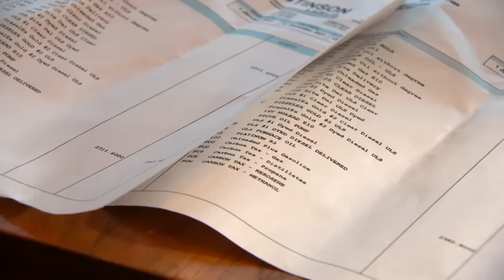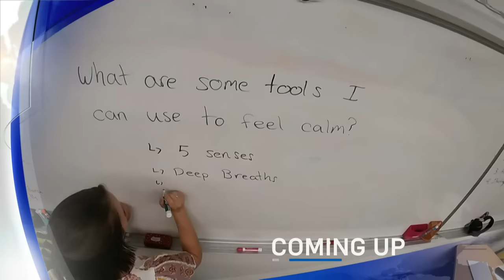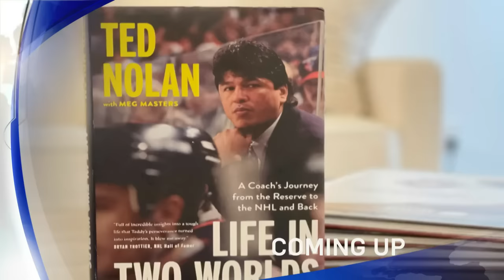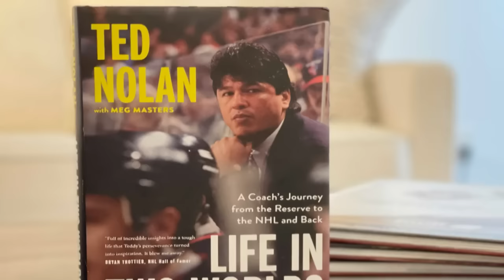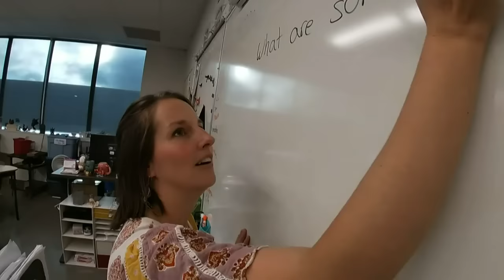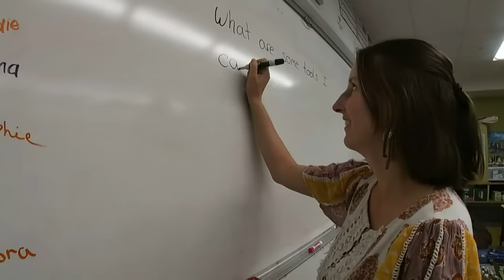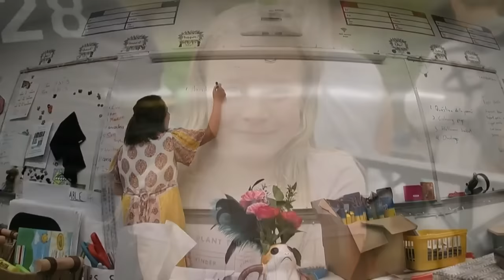CTV National News | Sunday, Nov. 12, 2023: Nygard found guilty; Jewish school shootings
Disgraced fashion mogul Peter Nygard guilty of four counts of sexual assault; third shooting at a Jewish school in Quebec.

CTV National News: Nygard guilty of sex assault (0:00)
CTV National News: Third shooting at a Jewish school (3:54)
CTV National News: Fighting near Gaza hospital (5:52)
CTV National News: Competing rallies across Canada (8:29)
CTV National News: Open letter on carbon tax (10:47)
CTV National News: Fewer seasonal job postings (13:24)
CTV National News: Ojibway NHL legend speaks out (16:19)
CTV National News: Child teaching about anxiety (19:51)